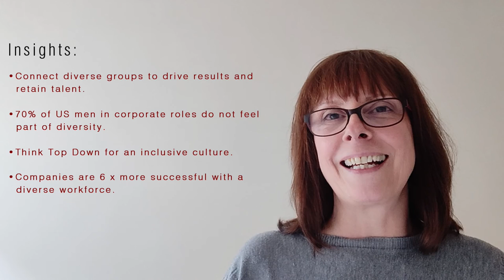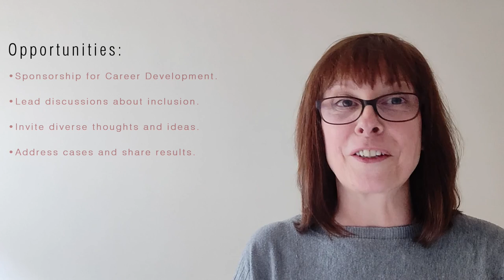Leading Through Diversity: Phil Baker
Phil Baker, Co-Founder and MD of 30,000DAYS Ltd, Executive Coach and a former MD at Cisco, where he led "Men for Inclusion", takes us through how the No.1 Best place to work in the world drives diversity.  He also shares how diversity can improve results and enable acquisition and retention of top talent.

Uncertainty: Mawgan Wilkins, Head of Supply Chain EMEAR at Orange Business Services and Founder of Above All Coaching and Consulting.

Production:  Graham Kidd